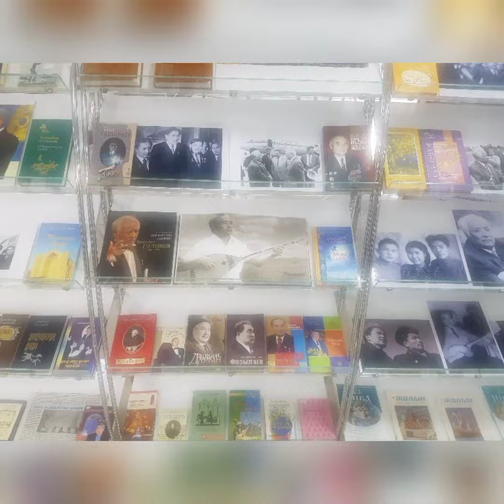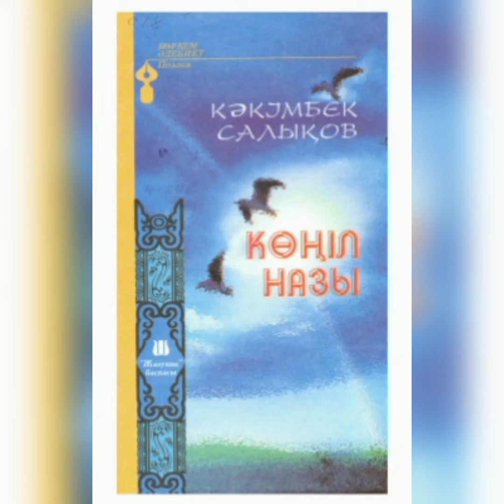"Ақындық асыл безаты"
Кеңащы ауылдық кітапханасы 📚 Кәкімбек Салықовтың 90 жылдық мерей тойына орай "Ақындық асыл безаты" атты бейне презентация ұсынады.

Кенащинская сельская библиотека 📚 представляет видео презентацию "Ақындық асыл безаты"  , посвященную 90-летию со дня рождения Какимбека Салыкова.